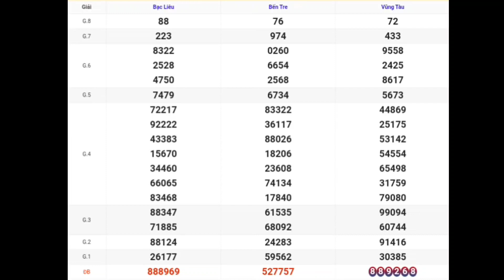XSMN | Quay Thử Kết Quả Xổ Số Miền Nam P7 Hôm Nay Thứ 3 Ngày 08-08-2023